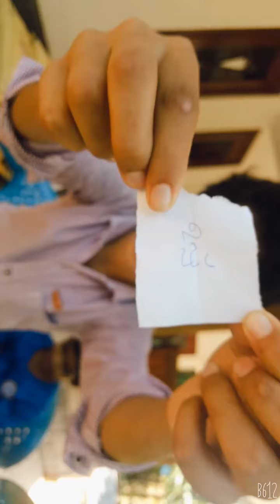challange part 2